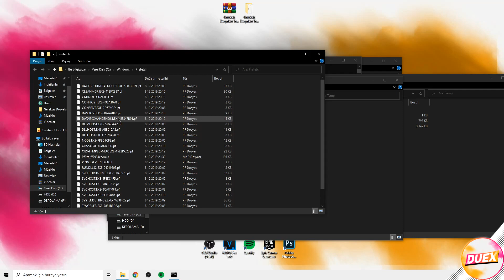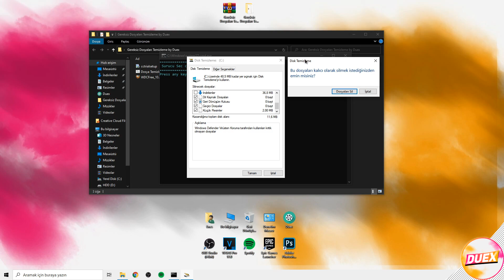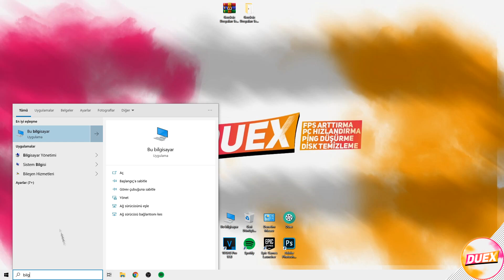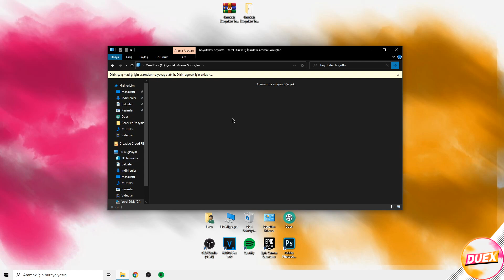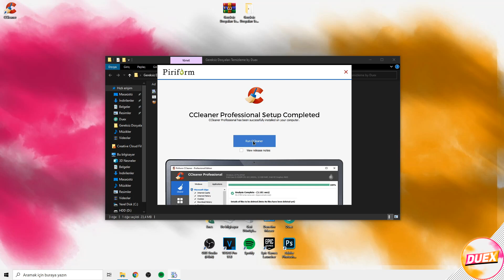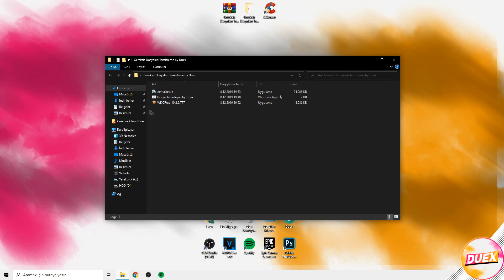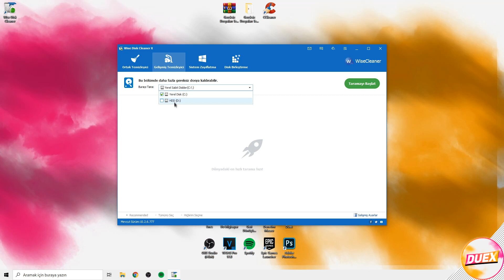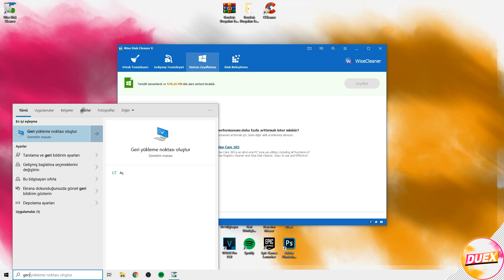+50 GB BOŞ ALAN OLUŞTURUN!(Windows Gereksiz Dosyaları Temizleme)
Herkese Merhaba! Bu videoda windows gereksiz dosyaları silme,windows disk temizleme,bilgisayarda gereksiz dosyaları silme windows 10,bilgisayar boş alan açma,c diskini temizleme,windows gereksiz dosyaları temizlemeyi gösterdim umarım videomu beğenirsiniz.

👇Kesinlike izlemeniz gereken video albümlerim!
❗️Videoyu İyi İzlemenizi Tavsiye Ederim.
Duex'in kontrolü dışındaki faktörler nedeniyle, bu bilgilerin yanlış kullanılmasına veya yetkisiz değişikliklere karşı garanti veremem. Duex,bu videoda yer alan bilgilerin herhangi bir sonucu olarak maddi zarar veya veri kaybı için sorumluluk kabul etmemektedir. Bu bilgileri kullanmak kendi sorumluluğunuzdadır.Bu araçların, programların yanlış kullanılması veya bu videoda yer alan bilgilerden kaynaklanabilecek her hasar veya kayıp, Duex'in değil kullanıcının sorumluluğundadır.